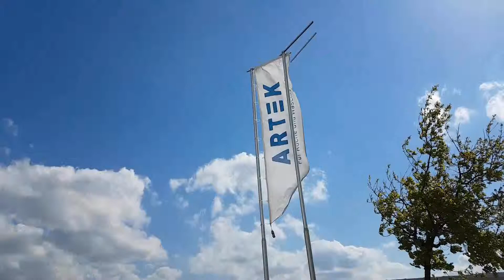ExpoDruck - Fahnenmast Problem